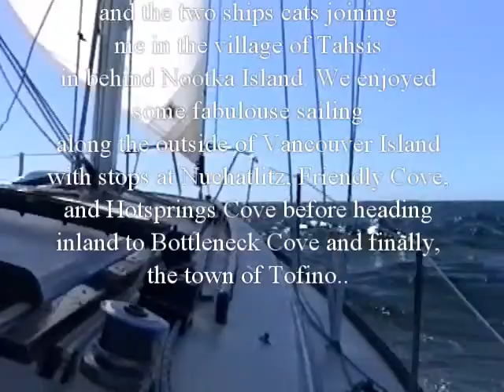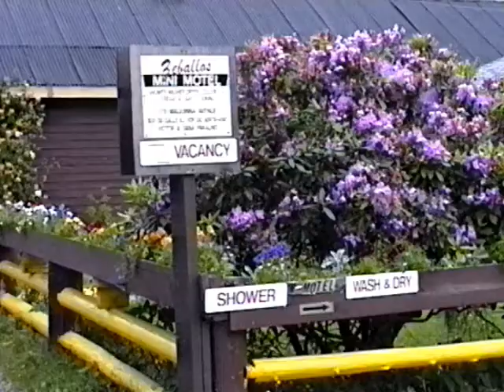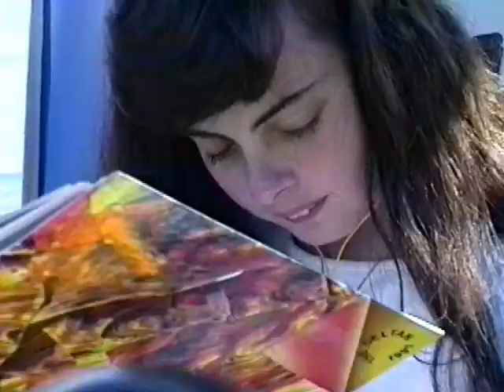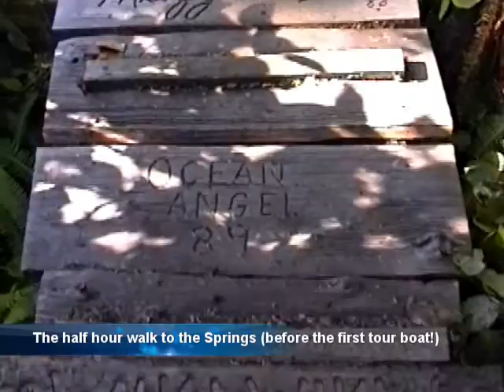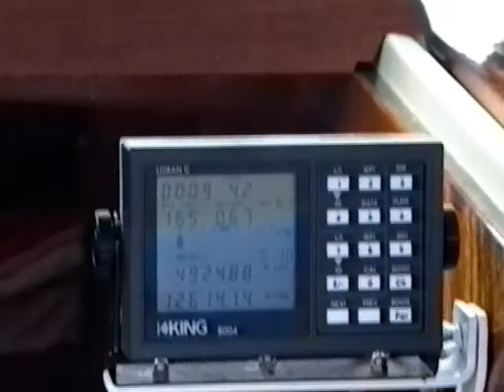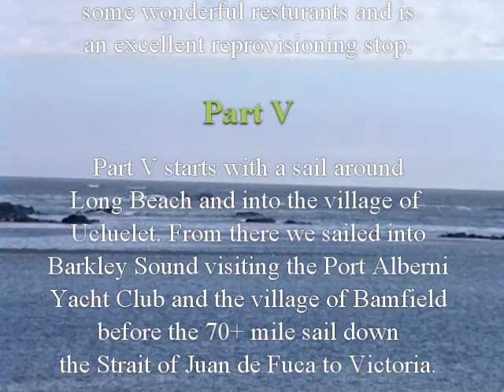Circumnavigating Vancouver Island 1991 Part IV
Part IV of five parts on our sail around Vancouver Island in 1991 on board an Islander Bahama 30. This part covers the voyage from the village Tahsis behind Nootka Island along the outside of Vancouver Island to the town of Tofino, BC in June and July of 1991.